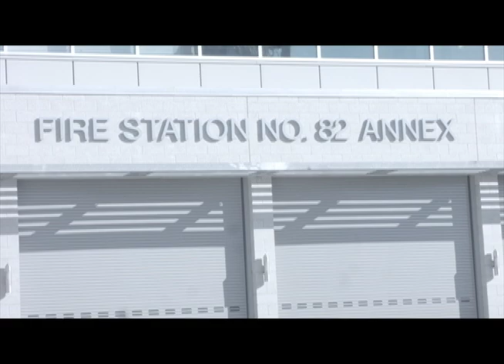MAFIAD #3 Missing Film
When technology takes over